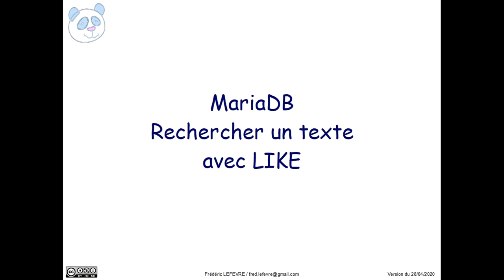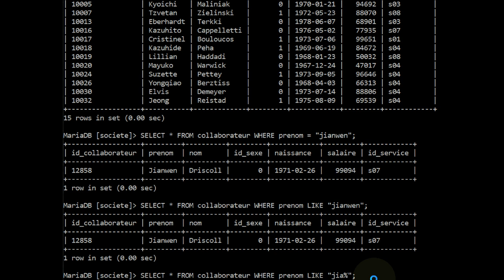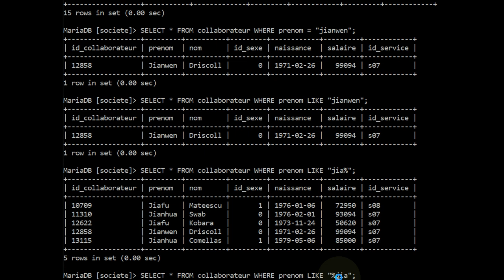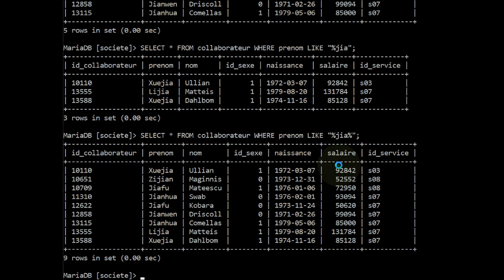MariaDB / MySQL - Rechercher un texte avec LIKE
Comment rechercher du texte appartenant à un champ avec l'opérateur LIKE et le caractère 👉 Comment rechercher du texte appartenant à un champ avec l'opérateur LIKE et le caractère %

📋 00:00 Objectif et contexte
00:35 Rechercher un texte précis avec =
01:05 Rechercher un texte précis avec LIKE
01:17 Rechercher un texte commençant par
02:08 Rechercher un texte finissant par
02:36 Rechercher un texte contenant